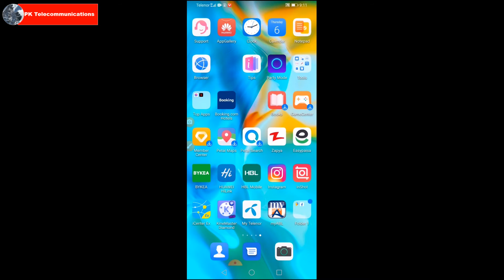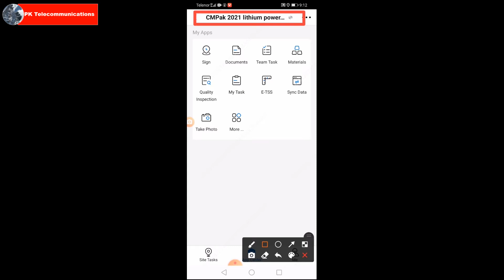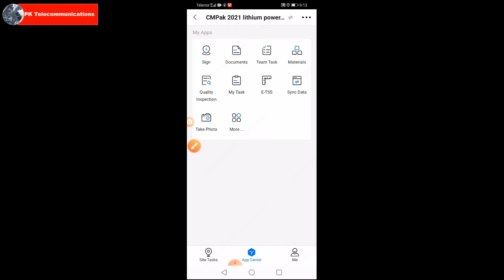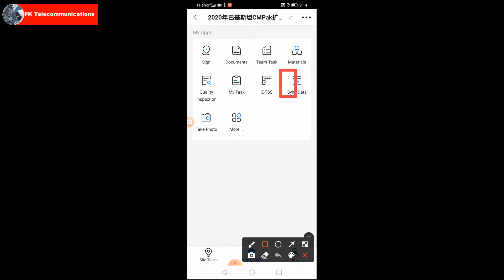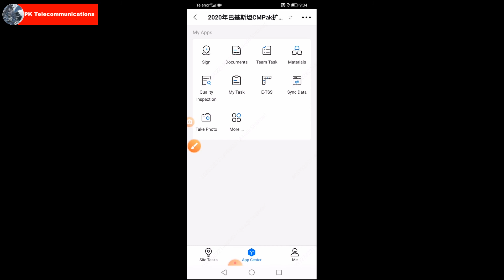how to change project in iCenter Ex mobile application || ZTE EPMS || PK Telecommunications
In this video you can learn that how we change any project in iCenterEx mobile application example if we switch 2020 to 2021 project how we can do i explained full method in this video project wise also you can learn project downloading method in this video.

Chapters
video introduction and intro                                  00:00
iCenterEx Login process                                        00:47
project change method                                          01:38
project downloading method                                03:23
2020 to 2019 project changing method              03:54
Outro  and thanks                                                    04:38

E survey task kaisay kartay hai || Zong CMpak Roll Out site e survey || PK Telecommunications  || Full downloading method